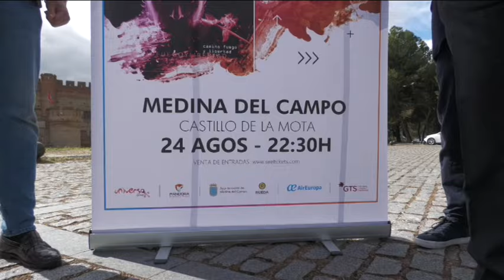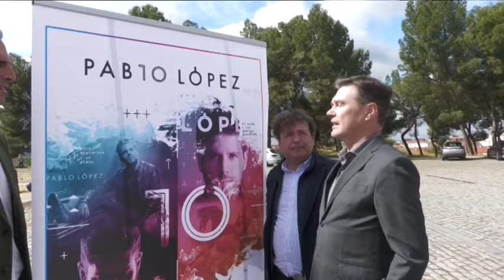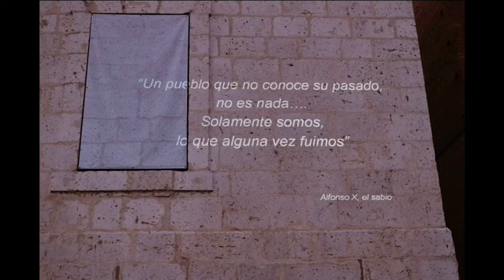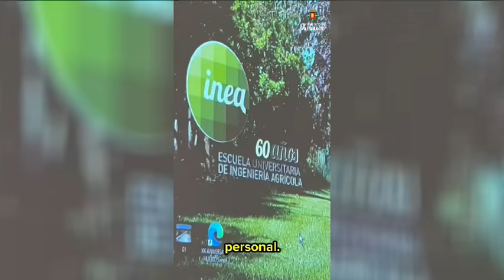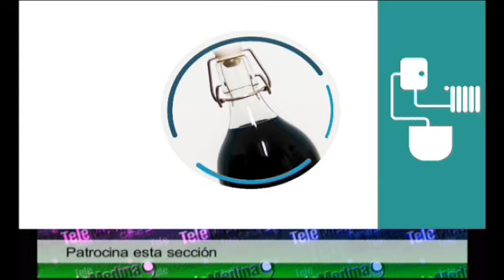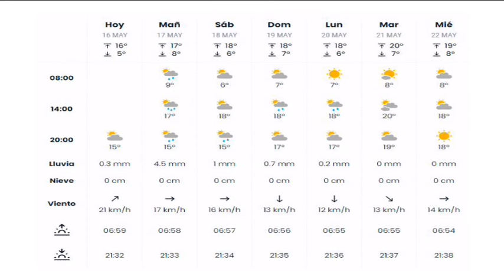Noticias Telemedina 16-Mayo-2024 Medina del Campo